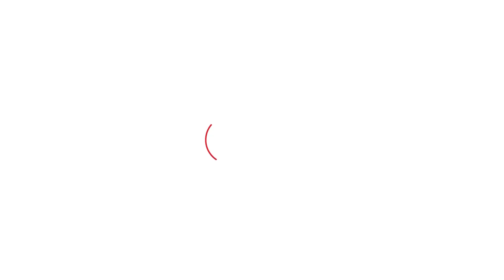ED Raid - Punjab MP Sanjeev Arora ਘਰ ਰੇਡ ਤੋਂ ਭੜਕੇ ਸੰਜੇ ਸਿੰਘ । Punjab Tak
ਇਨਫੋਰਸਮੈਂਟ ਡਾਇਰੈਕਟੋਰੇਟ (ED) ਨੇ ਆਮ ਆਦਮੀ ਪਾਰਟੀ ਦੇ ਸੰਸਦ ਮੈਂਬਰ ਸੰਜੀਵ ਅਰੋੜਾ ਦੇ ਘਰ ਛਾਪਾ ਮਾਰਿਆ ਹੈ। ED ਦੀ ਇਸ ਕਾਰਵਾਈ 'ਤੇ AAP ਲੀਡਰ ਸੰਜੇ ਸਿੰਘ ਨੇ ਸਵਾਲ ਚੁੱਕੇ ਤੇ ਮੋਦੀ ਸਰਕਾਰ ਨੂੰ ਸਵਾਲ ਪੁੱਛਦੇ ਹੋਏ ਕਿਹਾ ਕਿ ਤੁਸੀਂ AAP ਤੇ ਕੇਜਰੀਵਾਲ ਨੂੰ ਖਤਮ ਕਰਨ ਲਈ ਕਿਸੇ ਹੱਦ ਤੱਕ ਵੀ ਜਾਓਗੇ ?